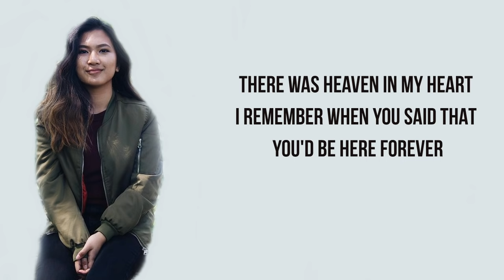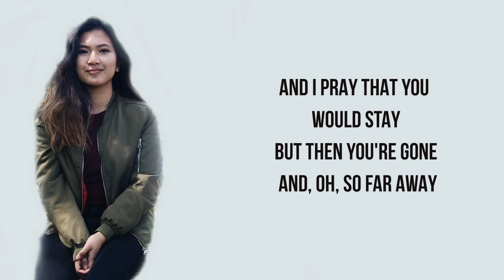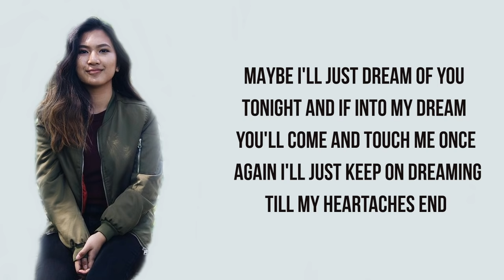Till My Heartaches End (Ysabelle Cuevas cover) Lyrics